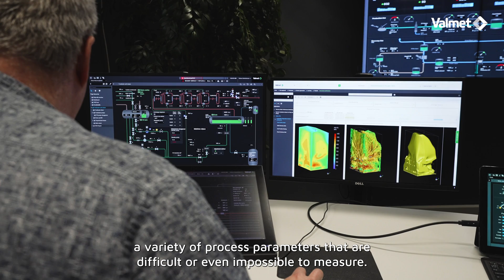Valmet Recovery Boiler Combustion Diagnostics application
The Valmet Recovery Boiler Combustion Diagnostics application utilizes Computational Fluid Dynamics (CFD) to simulate and visualize the state of the combustion inside the furnace. The application calculates a variety of process parameters which are impossible to measure in practice, using them to provide very valuable information about how the combustion process is actually happening. This information enables operators to make decisions about how to improve the current situation and optimize performance, availability and emissions.

For example, the diagnostics tool visualizes process parameters such as temperature fields, flow patterns, and black liquor droplet trajectories showing droplet hits on furnace walls, or how droplets escape the furnace, resulting in carryover.